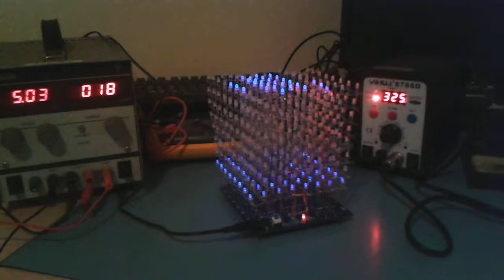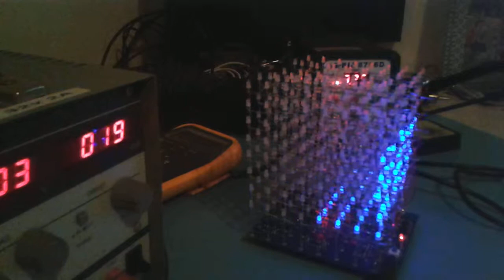20140914 001129 led cube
512 leds in an 8 x 8 x 8 LED cube.
Built from an Ebay kit. The sequence is preprogrammed. It is possible to create and upload your own, and software is provided for this, however this requires adding an rs232 interface which was not included with the kit although it is described in the accompanying schematics.